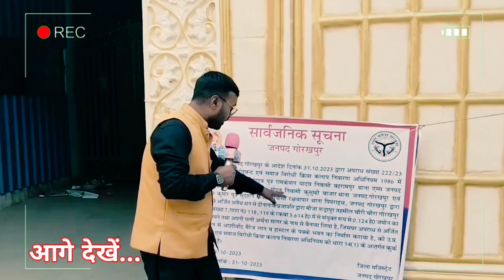Gorakhpur breaking news || गैंगस्टर व भू माफिया कमलेश यादव की 105 करोड़ की संपत्ति जब्त।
Gorakhpur news live today 2023
Gorakhpurnews
Kamlesh yadav gangster
Kusmahi news
akhilesh yadav
elvish yadav
gorakhpur
gorakhpur city
gorakhpur news
hindi news
latest news
up latest news
up news
गोरखपुर न्यूज़
भू माफिया कमलेश यादव न्यूज
sky timeline
jitendra Kumar Paswan